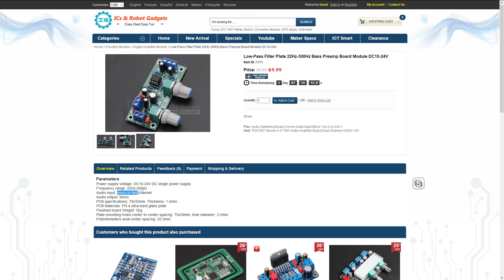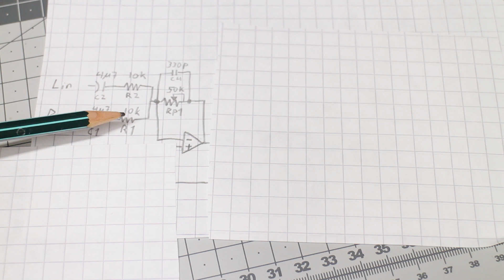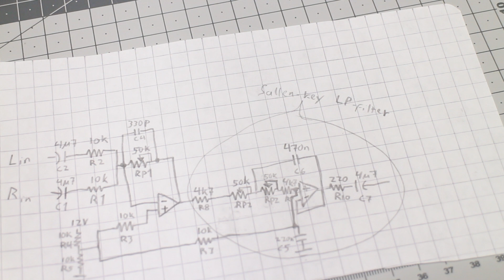Adjustable Low-Pass Filter (Sallen-Key Filter) |From ICStation.com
Demonstration and reverse engineered schematic of the adjustable low-pass filter module.

Low-pass filters are used to attenuate high frequencies from the signal. This particular module is designed to be used as low-pass filter and preamplifier for subwoofers.
Adjustable cutoff frequency allows user to adjust the frequency range of the subwoofer to complement the main speakers, without too much overlap.

This low-pass filter module was given to me by ICStation.com
"Low-Pass Filter Plate 22Hz-300Hz Bass Preamp Board Module DC10-24V":

Code: hhics
Max Use: 1 (one for per user)
Amount Limit: 100